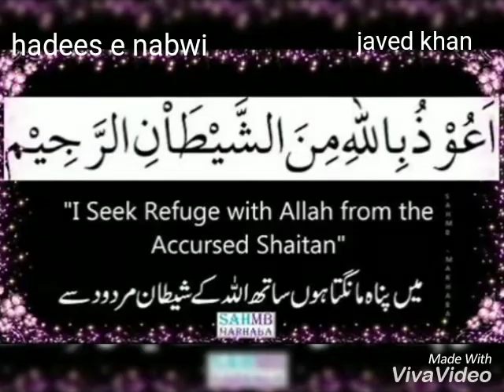GHEEBAT KYA HAIN II GHEEBAT KISE KEHTE HAIN II GHEEBAT AUR CHUGLI KARNA II GHEEBAT KI SAZA IIGHEEBAT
Gheebat kya hain.
Gheebat Kisko kehte hain.
Gheebat aur chugli Karna.
Gheebat ki Saza.
Gheebat ek Kabirah gunah hain.
Gheebat ke Nuksan.
Gheebat Ka azaab.
Gheebat ka bayan.

Rasool Allah ( s.a.w.) Ne Irshad farmaya.. ke Islam mein .. Apne Musalman bhai ki Gheebat Karna . Buhat bada gunah hai.. Jis  Insaan Ne bhi Kisi dusre insaan ki Gheebat ki Tu Woh Apne mare Huwe bhai ka Goash Khaya ..is hadees e nabwi video mein ye Bataya Gaya hai.. aap sab is video ko zaroor sune... Insha Allah buhat nafaa huga .. ( ameen )